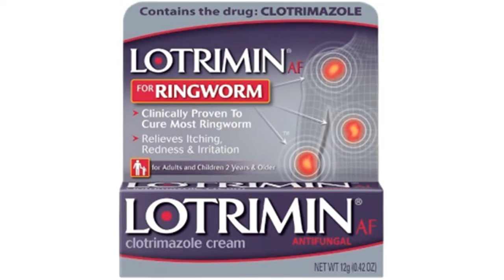best cream for ringworm